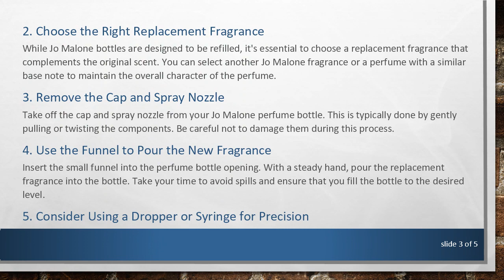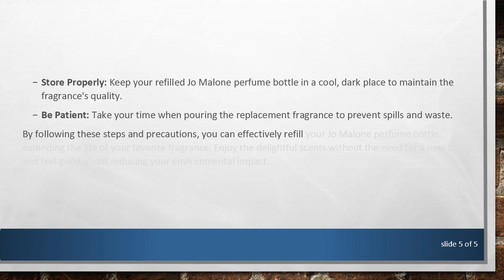A Guide to Refilling Your Jo Malone Perfume Bottle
Discover the steps to effectively and safely refill your Jo Malone perfume bottle at home. Learn the process and precautions to ensure a delightful fragrance experience.

Jo Malone perfumes are known for their exquisite scents and elegant packaging. If you've run out of your favorite Jo Malone fragrance and want to continue enjoying it without purchasing a new bottle, refilling your perfume bottle at home can be a cost-effective and environmentally friendly solution. In this guide, we'll walk you through the steps to refill your Jo Malone perfume bottle, ensuring that you maintain the quality and integrity of the fragrance.

Step-by-Step Refilling Process

Before you begin, make sure you have the following items:

Jo Malone perfume bottle

Replacement fragrance (Jo Malone or a similar scent)

Small funnel

Dropper or syringe

Choose the Right Replacement Fragrance

While Jo Malone bottles are designed to be refilled, it's essential to choose a replacement fragrance that complements the original scent. You can select another Jo Malone fragrance or a perfume with a similar base note to maintain the overall character of the perfume.

Remove the Cap and Spray Nozzle

Take off the cap and spray nozzle from your Jo Malone perfume bottle. This is typically done by gently pulling or twisting the components. Be careful not to damage them during this process.

Use the Funnel to Pour the New Fragrance

Insert the small funnel into the perfume bottle opening. With a steady hand, pour the replacement fragrance into the bottle. Take your time to avoid spills and ensure that you fill the bottle to the desired level.

Consider Using a Dropper or Syringe for Precision

If you want more control over the amount of fragrance you're adding, use a dropper or syringe. This can be especially helpful if you're working with a limited quantity of replacement perfume or if the bottle opening is narrow.

Securely Reattach the Cap and Spray Nozzle

Once you've filled the bottle to your satisfaction, carefully reattach the cap and spray nozzle. Ensure they are securely in place to prevent leakage and evaporation.

Precautions and Tips

Cleanliness is Key: Ensure that both the bottle and the funnel are clean before you begin the refilling process. Any residue from previous fragrances can alter the scent.

Avoid Mixing Fragrances: Refill with a fragrance that complements the original scent to avoid unpleasant combinations.

Store Properly: Keep your refilled Jo Malone perfume bottle in a cool, dark place to maintain the fragrance's quality.

Be Patient: Take your time when pouring the replacement fragrance to prevent spills and waste.

By following these steps and precautions, you can effectively refill your Jo Malone perfume bottle, extending the life of your favorite fragrance. Enjoy the delightful scents without the need for a new bottle, and feel good about reducing your environmental impact.